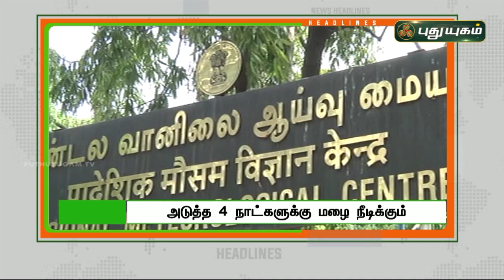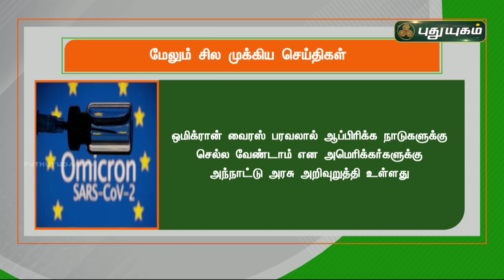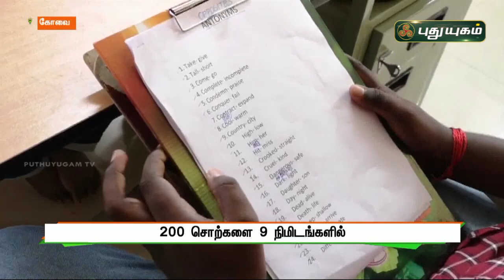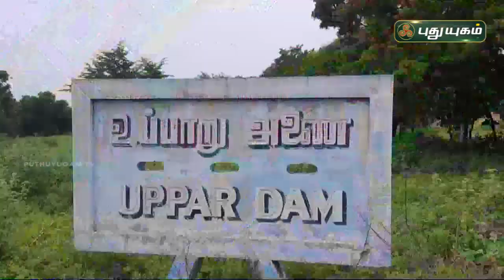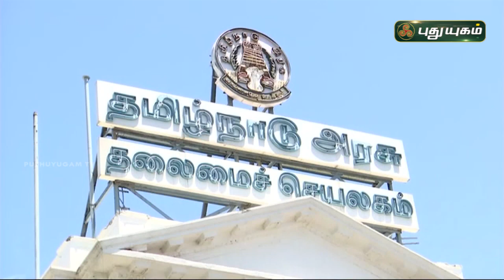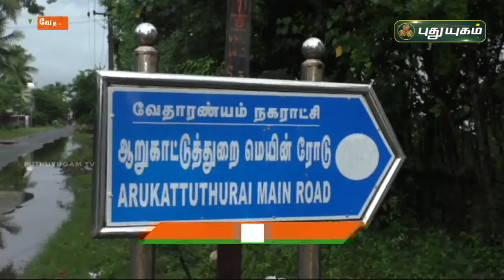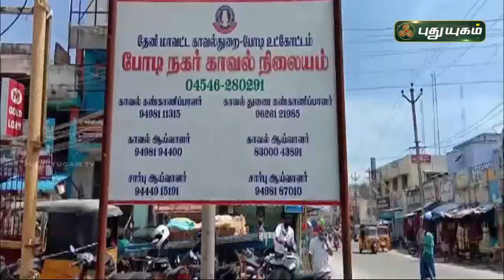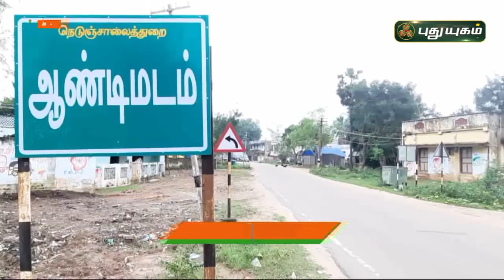புதுயுகம் செய்திகள் | 8 PM News | 28/11/2021 | PuthuyugamTV